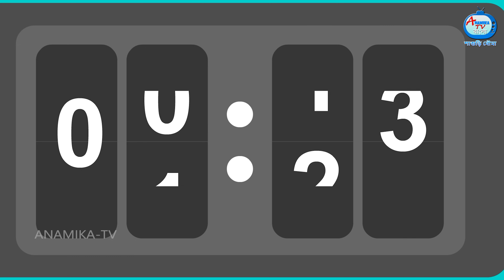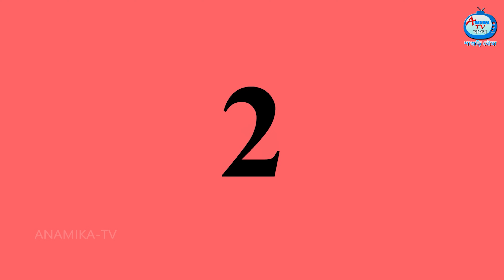পুত্রবধূর মুরগির ভোজ | Bangla Cartoon | Bangla Golpo | Rupkothar Golpo | Thakurmar Jhuli |Anamika TV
পুত্রবধূর মুরগির ভোজ | Putrabadhu murgi bhaja | Sasuri vs Bouma | Bangla Golpo | Rupkothar Golpo | Anamika TV Sasuri Bouma | Anamika TV Bengali